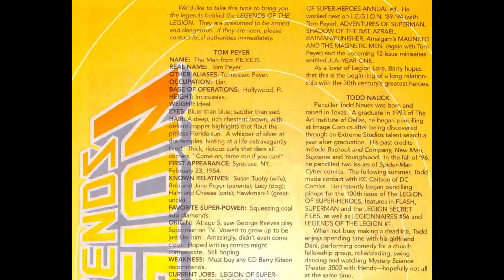Legends of the Legion 01 of 4 1998 [comic book]